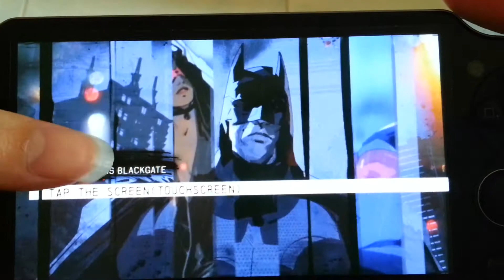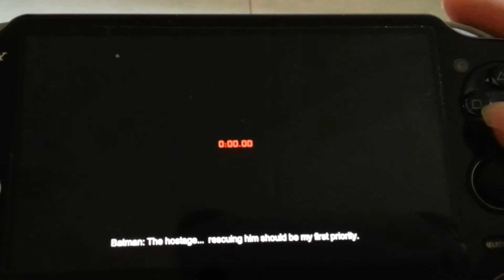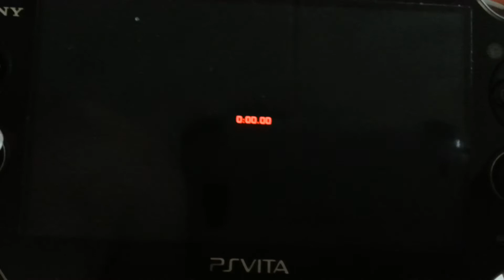I hate this game!!! Batman Arkham Origins Blackgate on PS Vita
1st time I am almost done, I encounter save file corruption. This time, I can't open the box to get the belt for one of the Bat Suits after I had rescued the last Penguin's hostage. I wonder if I will ever platinum this game. Others can do it in 3 playthroughs. I need at least 5 to do it.